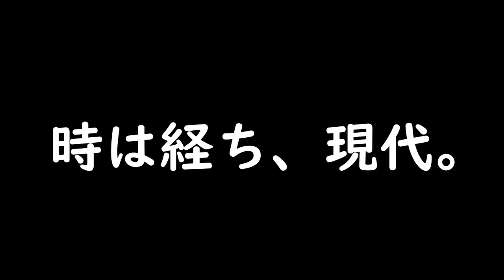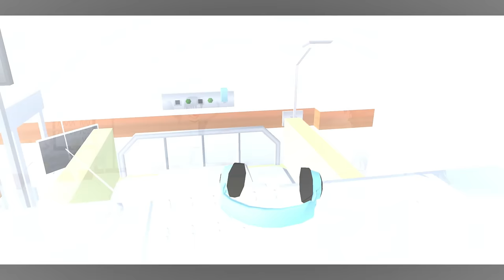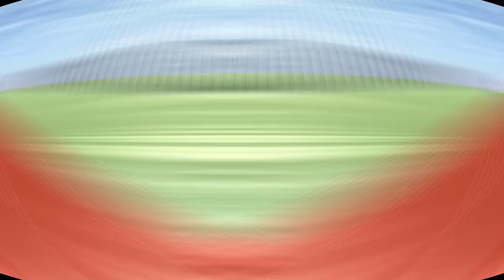泣ける物語の最新話まで！！感動一話完結物語まとめVol.２！！【アニメ一気見】【サクラスクールシミュレーター】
※こちらはまとめ動画になる為、小道具IDは掲載しておりません。
使っていた小道具は過去の動画をご覧ください。

まさぴーやチャンネル（歌系はこっち）

過去のサクシミュ動画（最近消したものも）